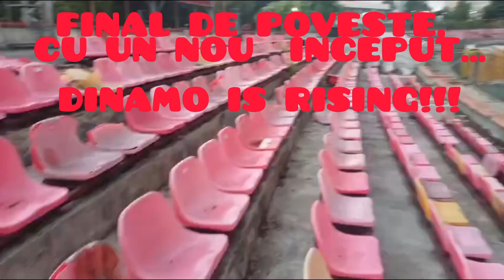DINAMO IS RISING!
DINAMO BUCURESTI
DINAMOVISTI DE ELITA
DRIBBLING SHOW LIVE